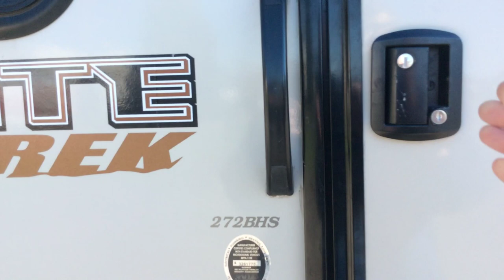2014 R-Vision Trail-Lite Trek 272 BHS Trailer | For Sale | Online Auction at Repocast.com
2014 R-Vision Trail-Lite Trek 272 BHS Trailer | For Sale | Online Auction at Repocast.com

Broken light on front, some scratches, some wear. Missing water tank cap. Shows wear on woodwork, fabric, missing privacy curtains. Some evidence of animals, staining, smell from bathroom-holding tanks need to be emptied.